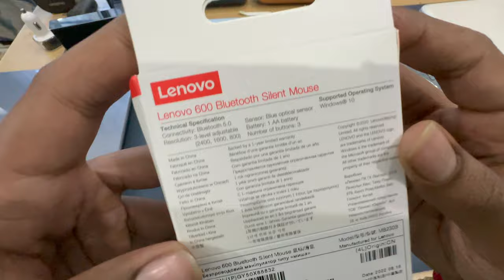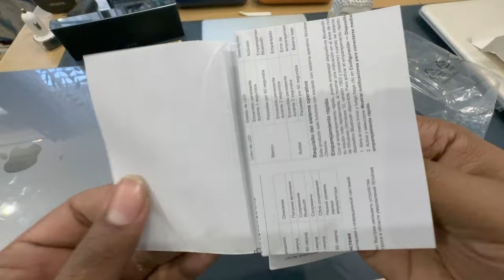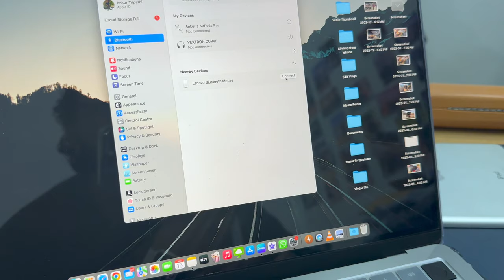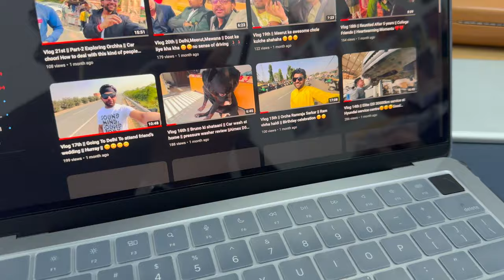Unboxing Lenovo 600 Bluetooth 5.0 Silent Mouse: Compact, Portable, Dongle-Free😁